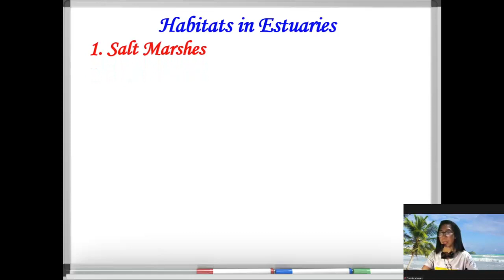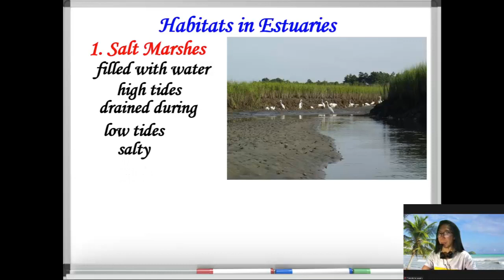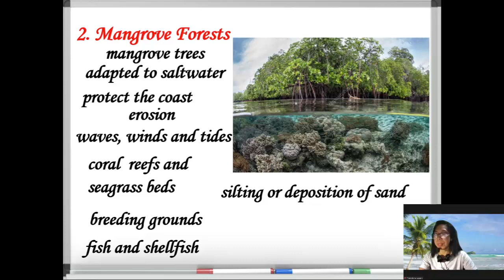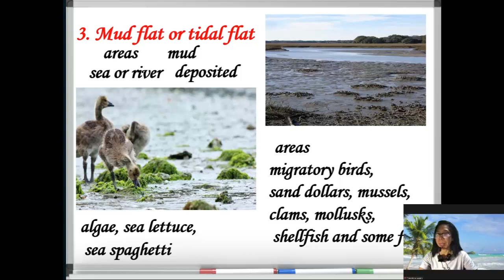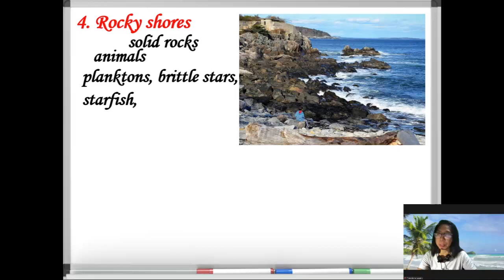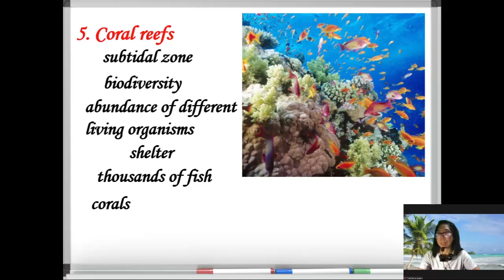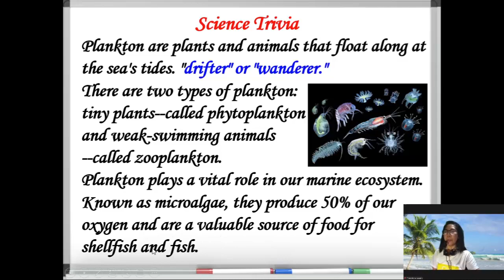The Biotic Factors in Intertidal Zones and Estuarine Ecosystem